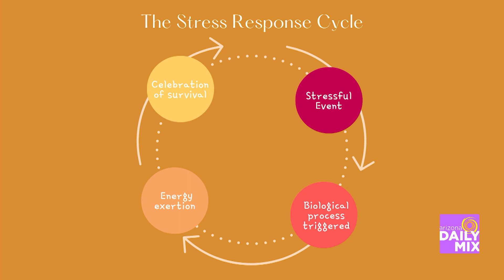Managing Stress with Physical Activity and Nature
Discover how we can manage stress and induce relaxation using physical activity. Health Coach and Personal Trainer, Janelle Sheppard shares simple solutions that will get you outdoors to enjoy the bonus benefits of nature.